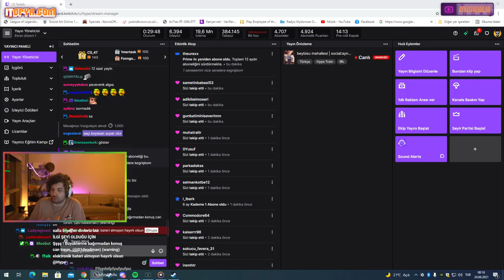Hype - Snapchat'ten Çıplak Fotoğrafımı mı Gönderim Yağmur